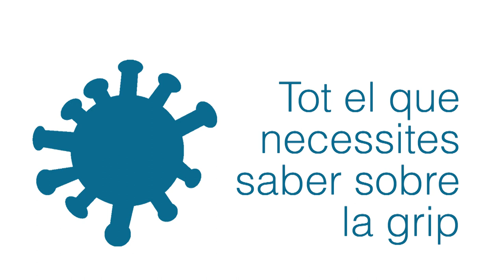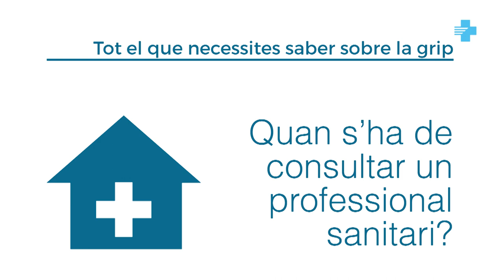Tot el que necessites saber sobre la grip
En aquest vídeo, la infermera clínica de la Gerència Territorial Barcelona de l'ICS, Pilar Enseñat, dona consells per fer front a la grip i per prevenir-la.